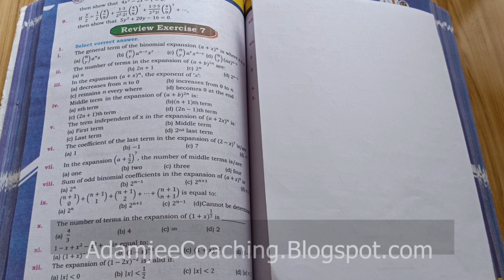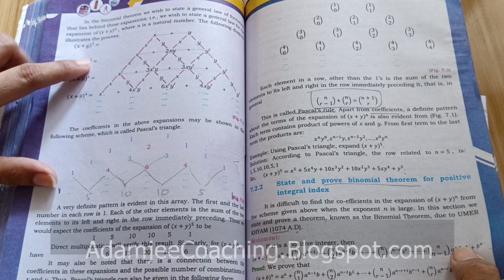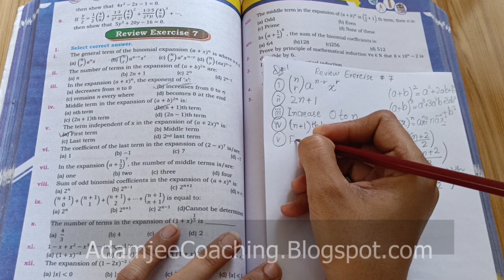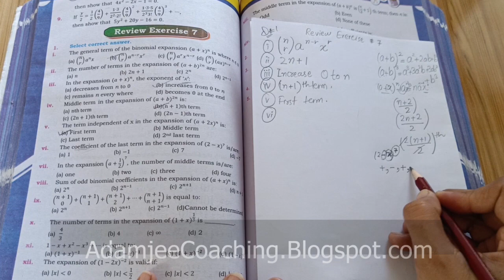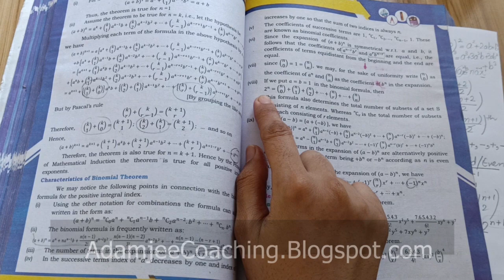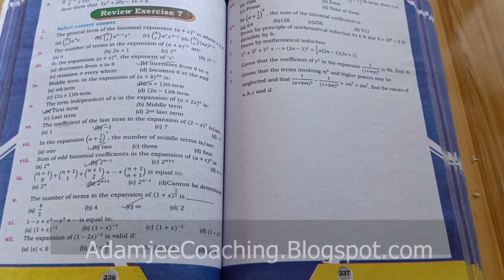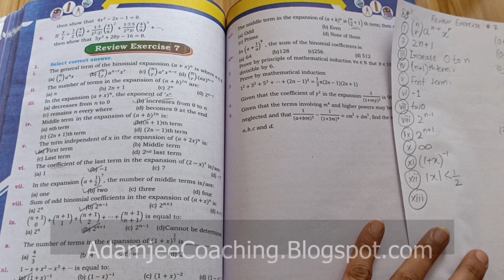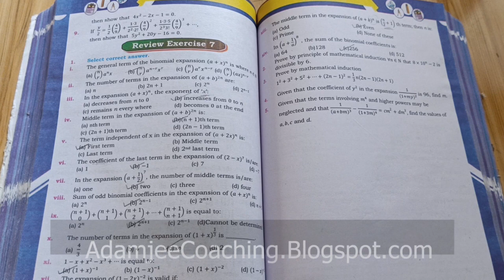NEW Math 11th Review Exercise 7 | MATHEMATICAL INDUCTION & BINOMIAL THEOREM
Mathematics 11th | Review Exercise 7 | MATHEMATICAL INDUCTION & BIONOMIAL THEOREM  | New Math 11th book Mathematics Sindh Board Text Book | Mathematics 11th Book Mathematics Intermediate Adamjee Coaching,  New Mathematics 11th Review Exercise 7
Mathematics XI Mathematics 11th | New Mathematics 11th

class 11 exercise 7 Q1 new mathematics book Sindh text book Board 1st year exercise 7 new mathematics book Sindh text book Board mathematical Induction exercise 7 Q1 all parts new book mathematics karachi_board#1class 11 Mathematical Induction Binomial theorem new book mathematics 7 class 11 7 adamjee coaching exercise 7 |MATHEMATICAL_INDUCTION_and_BIONOMIAL_THEOREM

chapter 7 mathematical Induction and bionomial theorem all solved questions available on